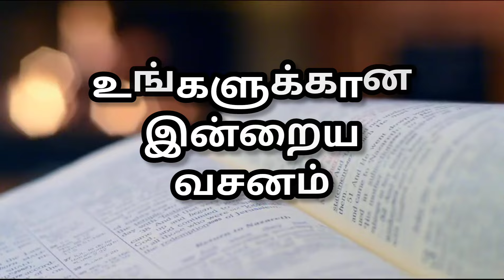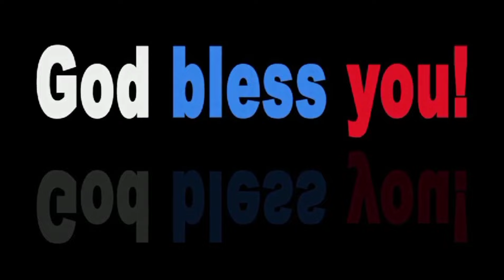உங்களுக்கான இன்றைய வசனம் 💕|| Today Bible Verse💕 ||Today bible verse in tamil💕